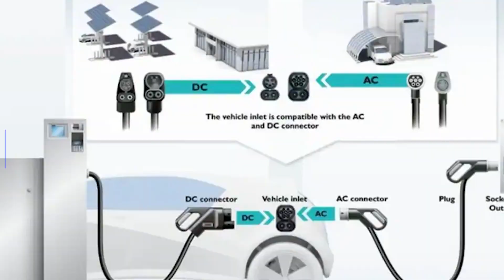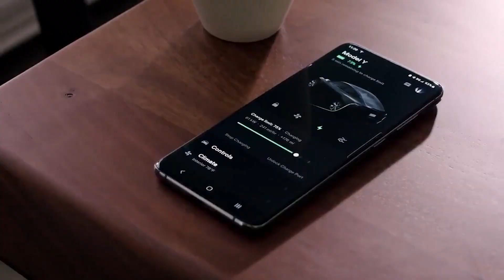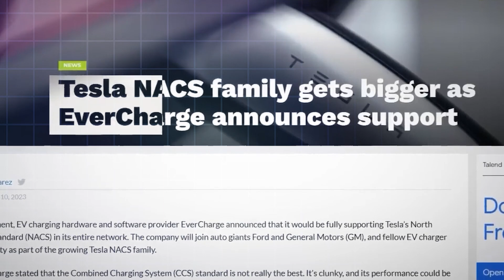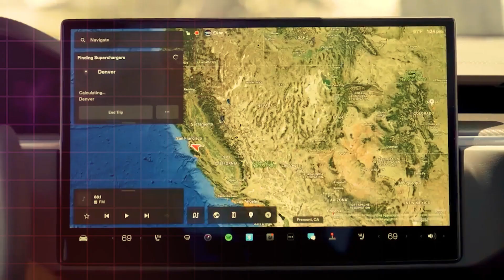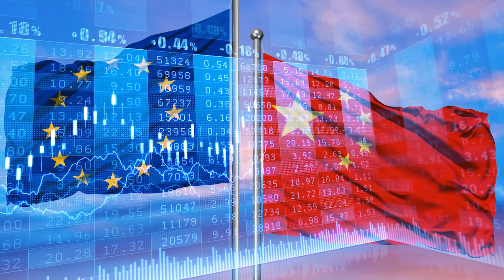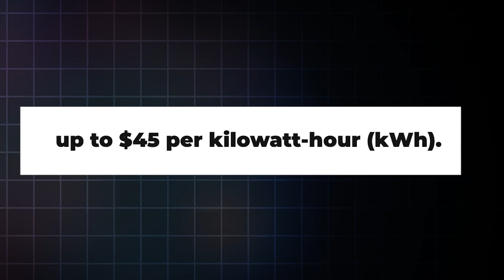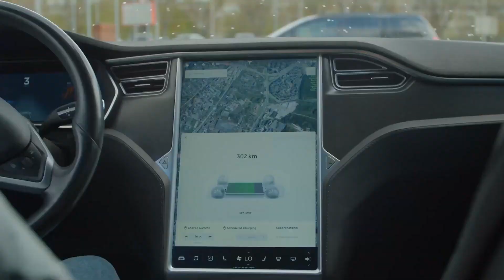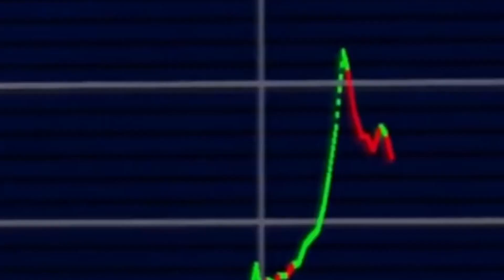tesla's groundbreaking move to shake the ev industry || TeslaTalk || tesla new innovations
Welcome to " TeslaTalk". In this video, we take a look at Tesla's move to shake up the electric vehicle industry. This is a groundbreaking decision that could have a huge impact on the future of electric vehicles!

Tesla is changing the game by bringing affordable, high-quality electric cars to the market. Their move could potentially change the way we think about electric vehicles and the EV industry as a whole. Keep an eye out for this innovative company - their impact on the world could be huge!